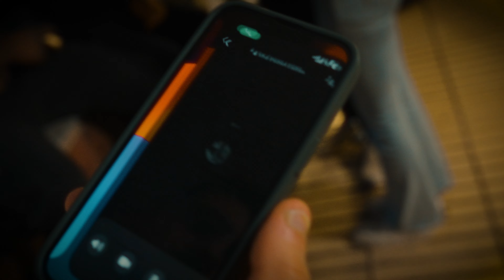SB? X GRANDTHEFTTAXI - CRAZY EASTENDER (Official Video) 🇷🇸🇪🇸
“ADMIT NOTHING” 🇷🇸🇪🇸